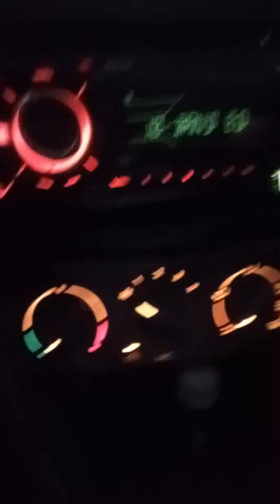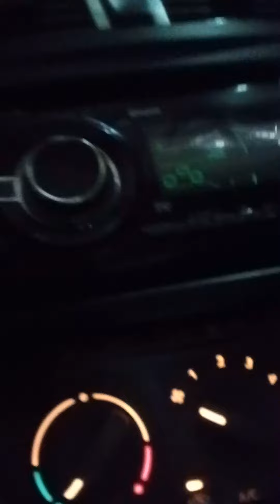support my guys YouTube channel Instagram follow me